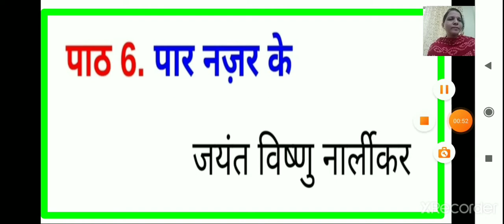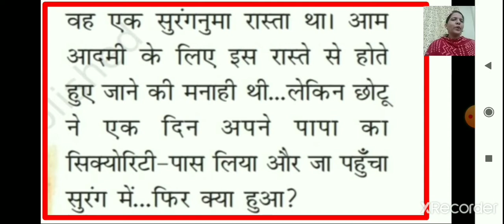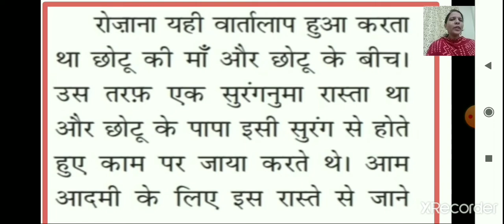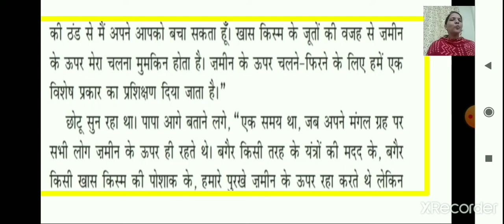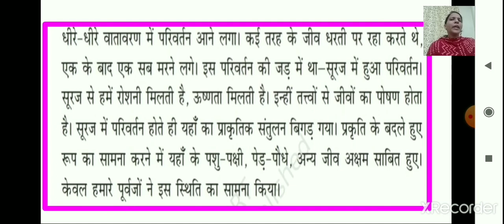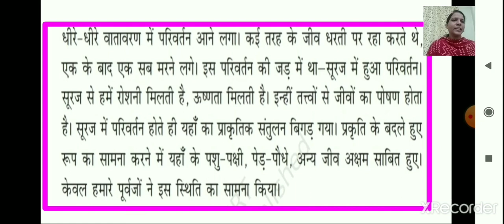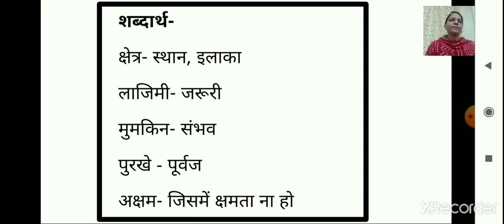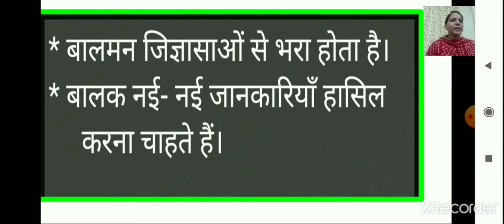Class_6_Hindi_Chapter_6_Paar_Nazar_Ke_Part_1